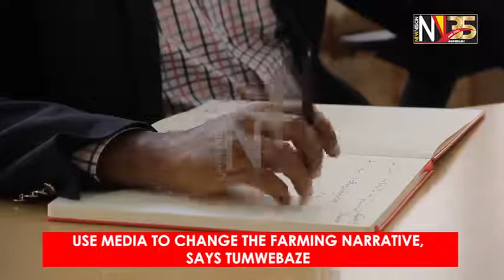Use Media To Change The Farming Narrative, Says Tumwebaze